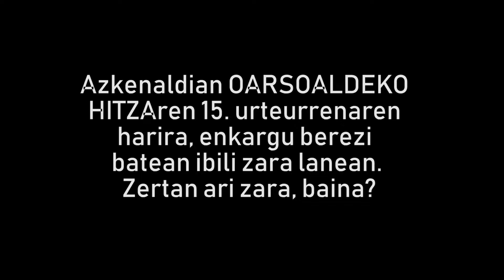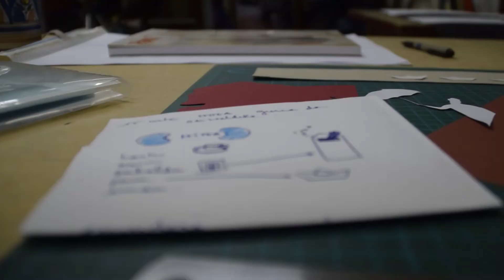Idoia Beratarbideri elkarrizketa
OARSO BIDASOKO HITZAren 15 urteurrenaren harira, enkargu berezi batekin ibili da oiartzuarra azken hilabeteotan. Irailaren 21etik aurrera eskuragai izango da.